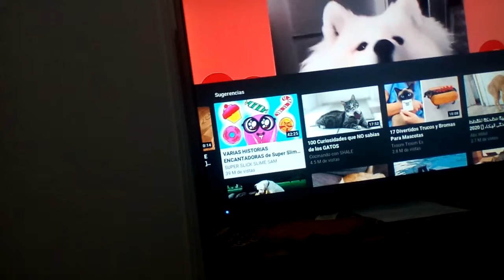20 de julio de 2020